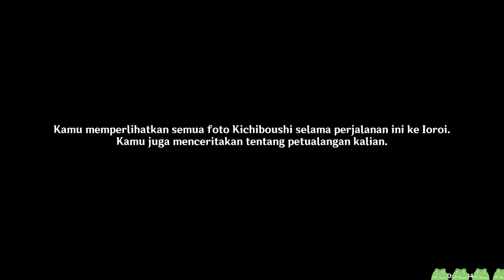Kichiboushi Day 7 Event in Stormterror Lair | INDO Sub | Genshin Impact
Eight Locales Over Mountains and Seas (Delapan Penjuru Gunung dan Laut) - Penilaian Sang Pengelana